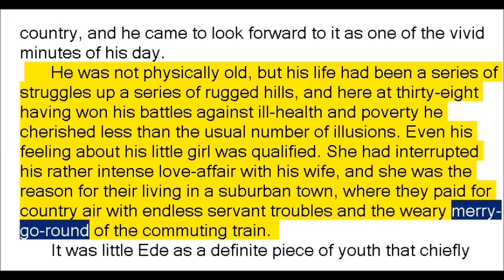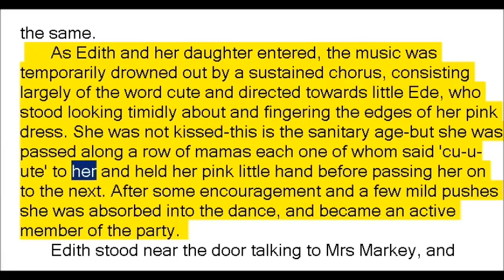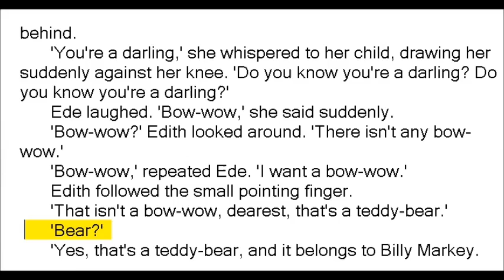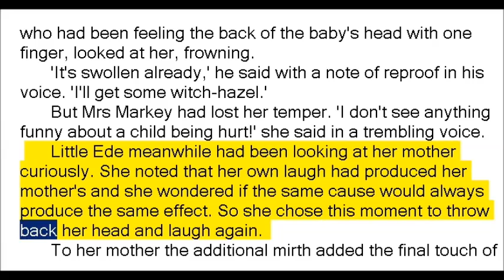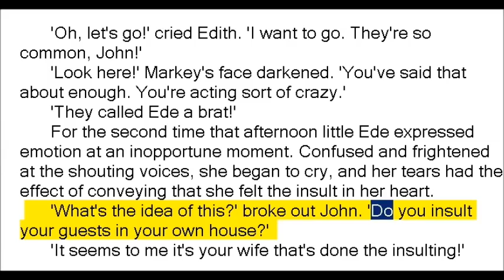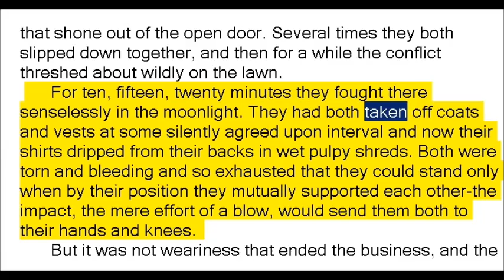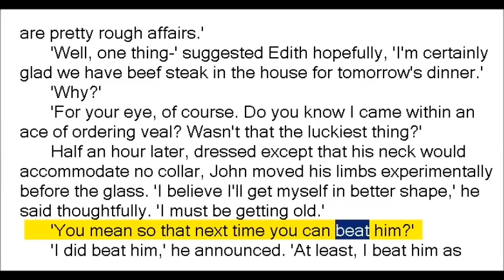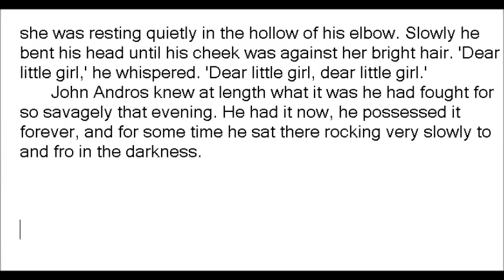The Baby Party by Francis Scott Fitzgerald (Book Reading, British English Female Voice)